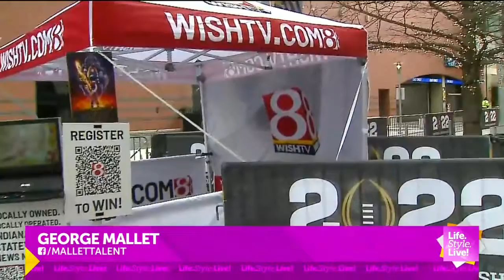"Life.Style.Live!": Fans prepare for College Football Playoff national championship